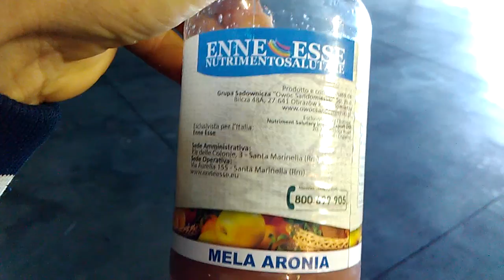Succò... Succo di frutta no zucchero no cons.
E senza aggiunta di coloranti e conservanti... Buonissimo rega